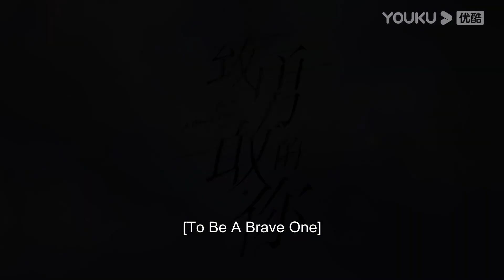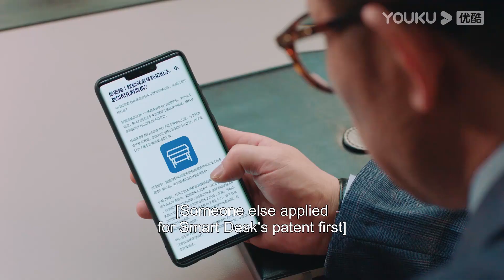ENGSUB【致勇敢的你 To Be A Brave One】EP28会员试看：周渊对安屿深情示好，安屿听不下去了！ | 邓家佳/官鸿/刘恩佑 | 都市爱情剧 | 优酷 YOUKU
★集数：36集